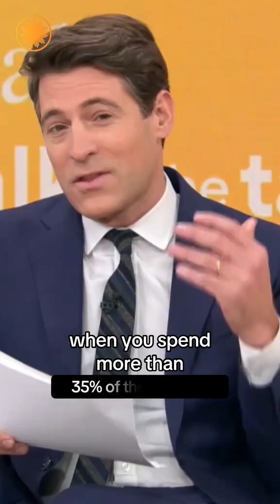Do screens in U.S. classrooms help learning?